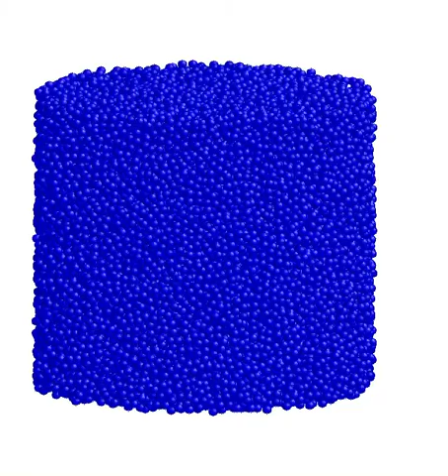Powder compacting - use case from the Particle Simulation group at the Fraunhofer IWM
Simulation of powder compacting in order to optimize the green density prior to sintering and improve continuum mechanics material models.

© Fraunhofer Institute for Mechanics of Materials IWM

Team Leader Particle Simulation